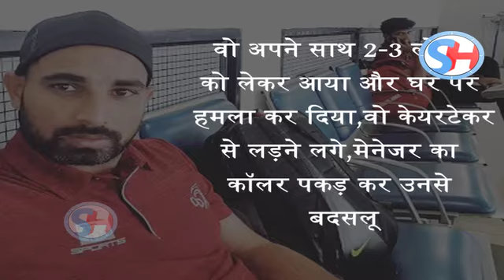Cricketer Mohd Shami के साथ हुई गुंडागर्दी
A group of young men allegedly threatened and tried to barge into Indian fast bowler Mohammed Shami’s residence in South Kolkata’s Katjunagar after an altercation, as per media reports on Monday.